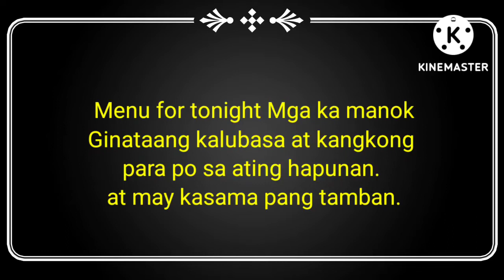Ang mabitaminang ulam sa hapunan ngayun gabi Kalubasa at kangkong may bunos pa tamban.